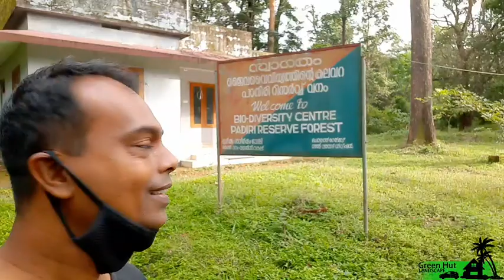Landscape with Travel Wayanad part 3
Landscape with Travelling. Get to know more about landscaping and gardening for home and Organizations. I will be providing regular information about landscaping along with exploring the beauty of Natural Kerala.